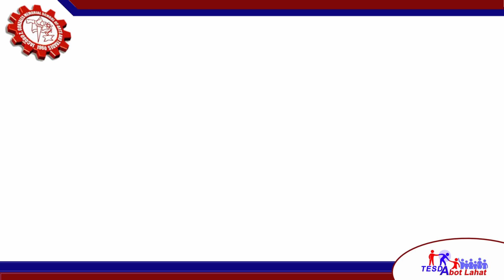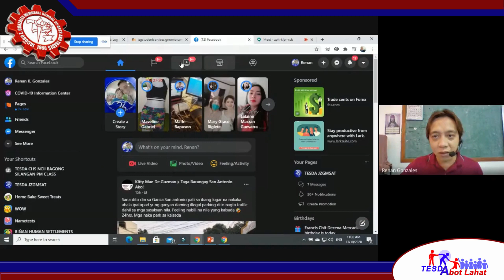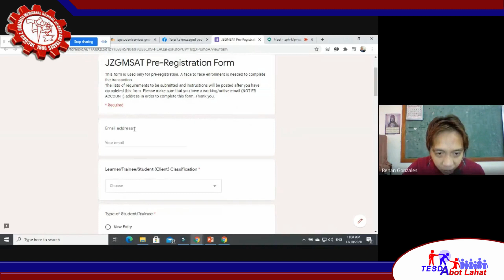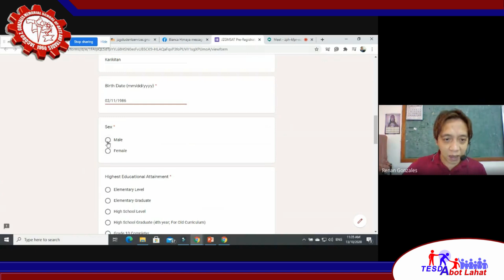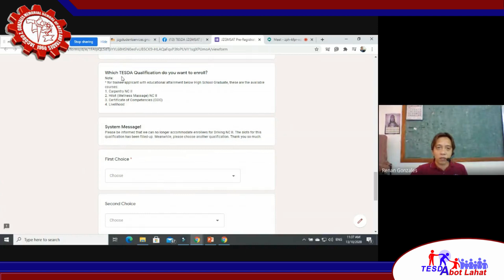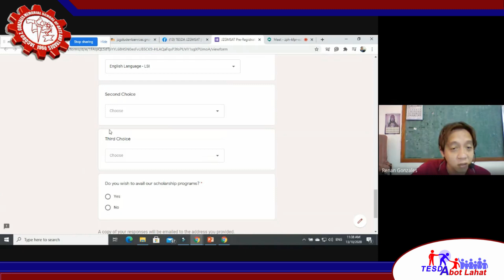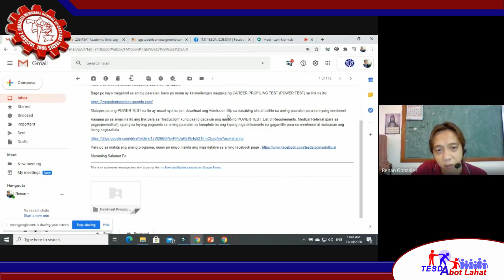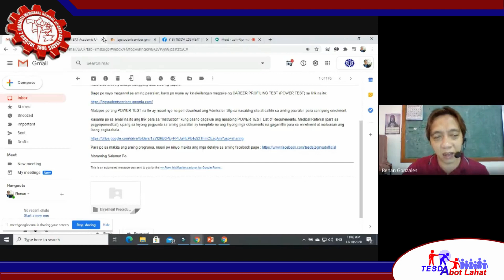JZGMSAT Advocacy ep 1